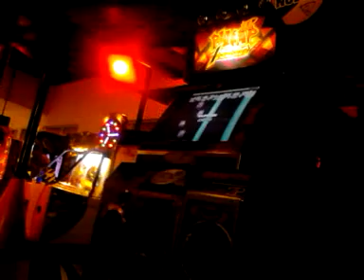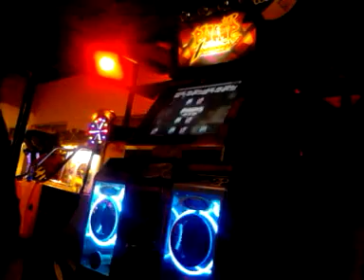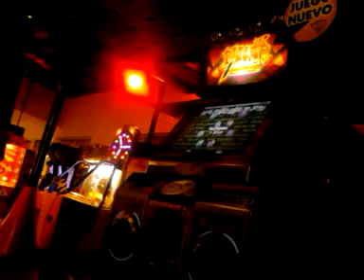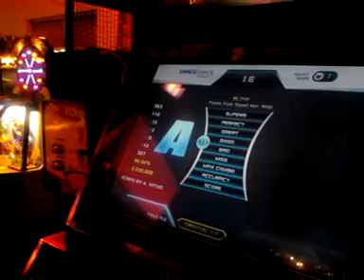PIU INFINITY v1.07 - Blow (Full Song) - NEW Double Performance 13 - A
Pump It Up Infinity v1.07 - Future Funk Squad ft. Mojo - Blow (Full Song) - Double Performance 13 - A
First Full song that has a double performance, awesome
Players:
Woker (Blue)
Yisus (Red)